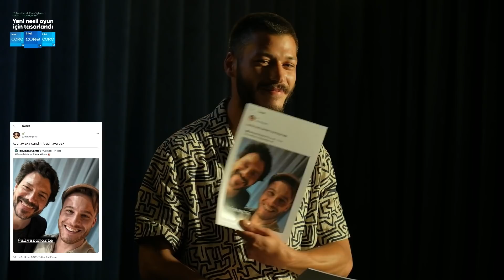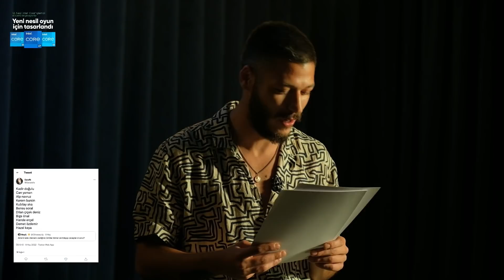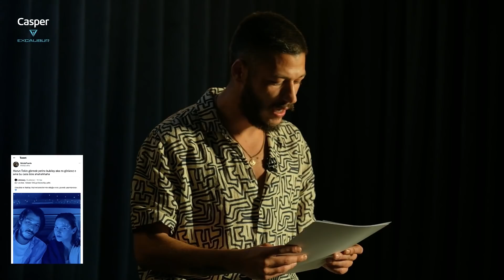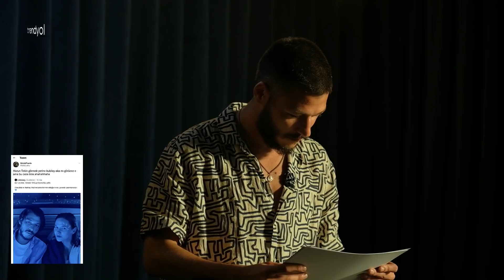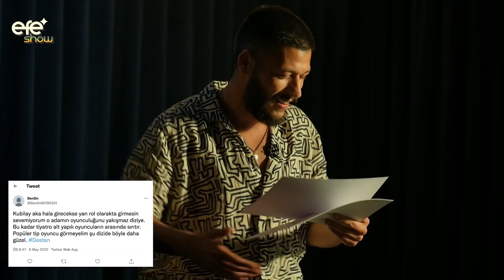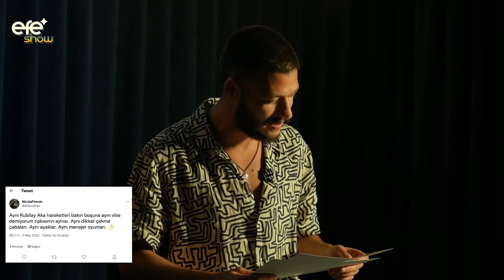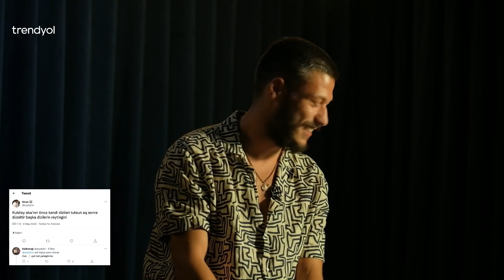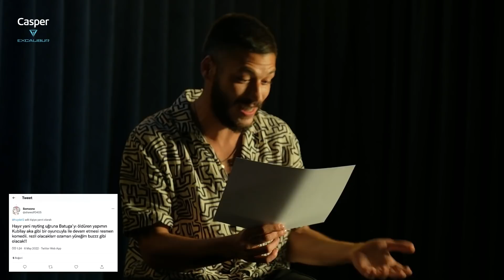Efe Show 2.Sezon 3.Bölüm - Konuk: Kubilay Aka - Part 2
Selam dostlarım, bildiğiniz üzere Efe Show artık Twitch kanalım üzerinden canlı yayınlanıyor. Bu ayki Efe Show konuğumuz Kubilay Aka. Kendisine merak edilen ve bizim de merak ettiğimiz soruları sorduk ve eğlenceli içeriklerimizle kahkaha dolu bir yayın yaptık. İyi seyirler.